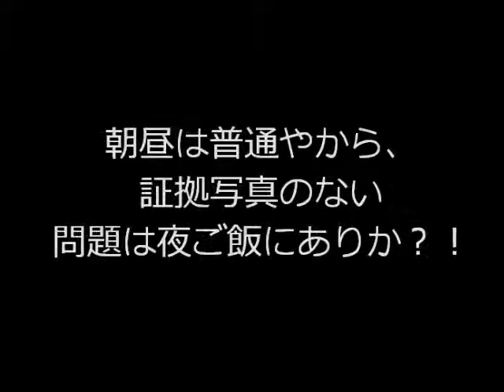20190828wed 朝昼は問題ない食事ですが。。。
会社帰りに平和堂で惣菜半額地獄に。。。
体重象化はそのせいや！
ヽ(；▽；)ノ